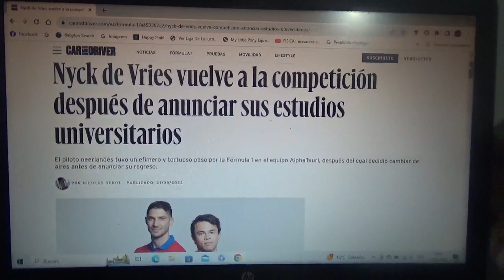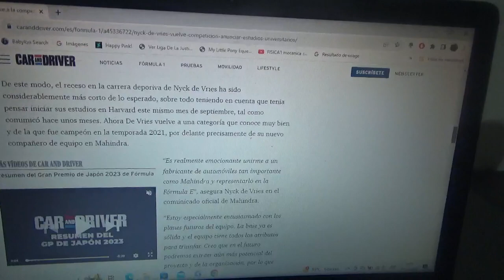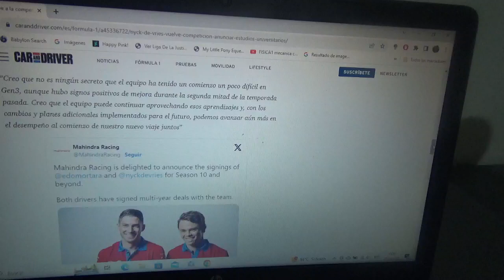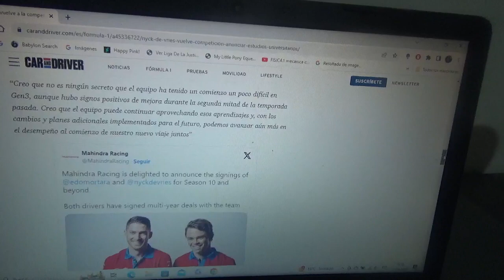Nyck de Vries regresa al motorsport luego de su inminente anuncio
El ahora ex piloto oficial de Scuderia Alpha Tauri en Fórmula 1 anunció hace algún tiempo que se centraría en sus estudios universitarios pero regresa al deporte motor luego de ser fichado como piloto oficial de la marca Mahindra en la Fórmula E